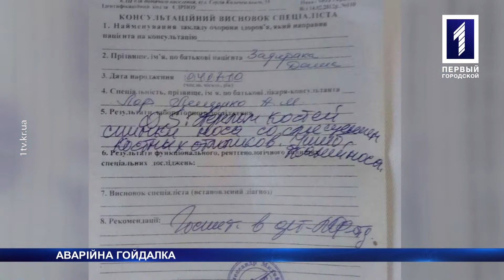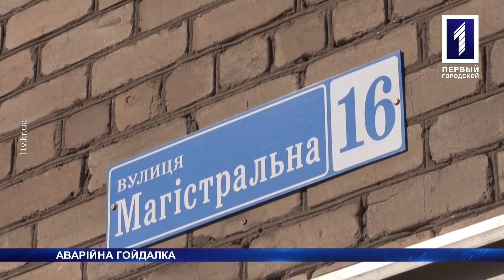Олег Сампір – голова ГО Red Hub у Кривому Розі